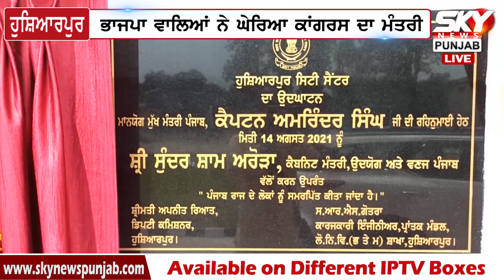ਭਾਜਪਾਈਆਂ ਨੇ ਘੇਰਿਆ ਕਾਂਗਰਸ ਦਾ ਮੰਤਰੀ, ਪੁਲਿਸ ਨਾਲ ਹੋ ਗਈ ਝੜਪ, ਵੇਖੇ LIVE ਤਸਵੀਰਾਂ